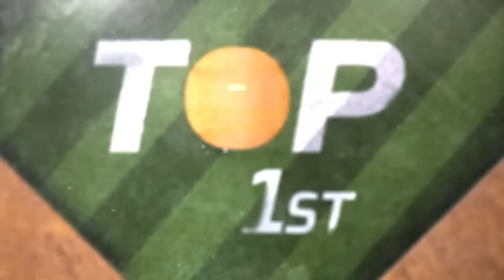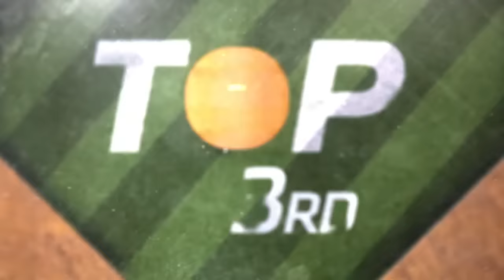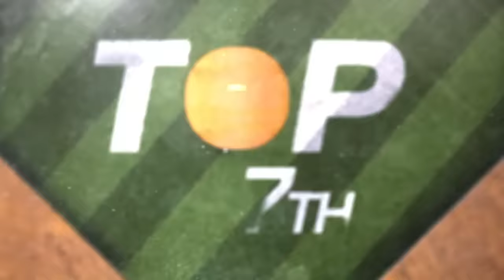White Sox vs. Red Sox Game Highlights (9/23/23) | MLB Highlights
White Sox vs. Red Sox full game highlights from 9/23/23, presented by  @helloRecreate